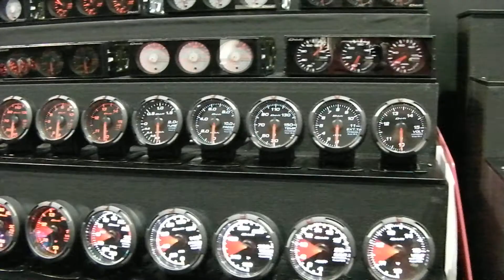Osaka Auto Messe 2011 Defi 2